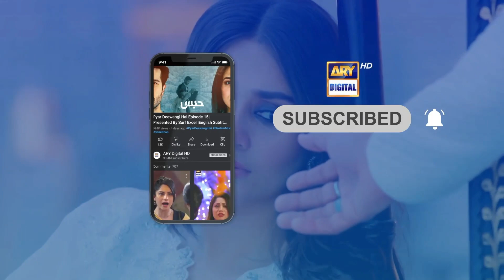Meri Aulaad Ke Paas Waqt Nahi Mere Liye | javed Sheikh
Cast:
Javed Sheikh ,
Saba Faisal ,
Adeel Chaudhary ,
Shaista Lodhi ,
Mirza Zain Baig
Shazeal Shaukat
Sidra Niazi
Ali Ansari
Momina Iqbal
Huma Nawab.

Watch Samjhota Every Monday to Thursday & Saturday at 09:00 PM, on ARY Digital.